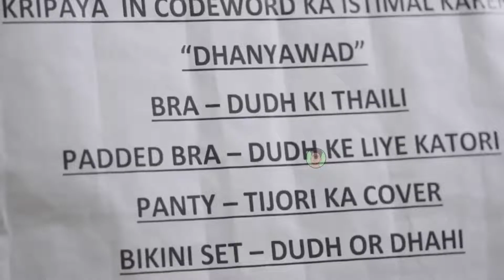Rat Mai Bra Pehnanai Aa Saktai Ho🤣😂 Zindagi Ho To Aisi Ho 🤣😜 Funny Memes 🤩🔥 Wah Kya Scene Hai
Tapa Tap Funny Video🤦Tapa Tap Shorts Video😂 Funny Video

🔥हनीमून वाला ब्रा🥵 Wah bete moj KR di😂Funny Memes For Whatsaap |Funny video|

मुझे भी देखना है🥵Funny comedy video🥵comedy video😂 shorts video

Wah Kya Seen hai🤣Indian dank memes😂funny video🤣